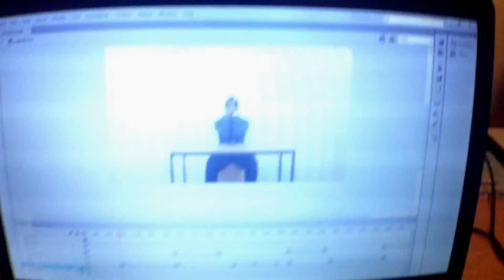The Show | 3 - UPDATE